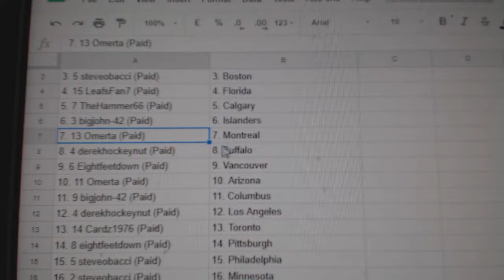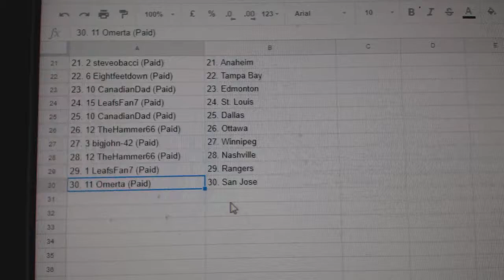Team Randoms - C&C GB #8625